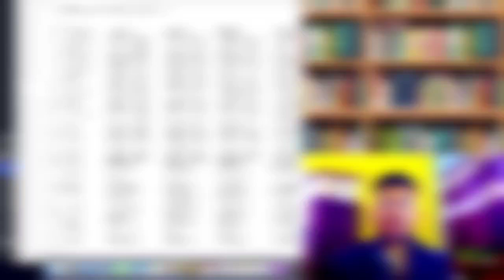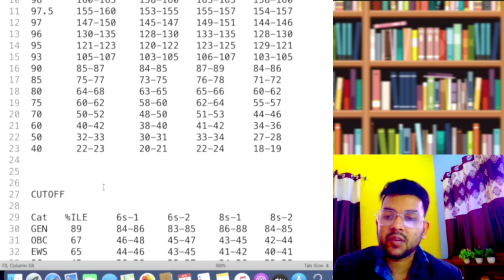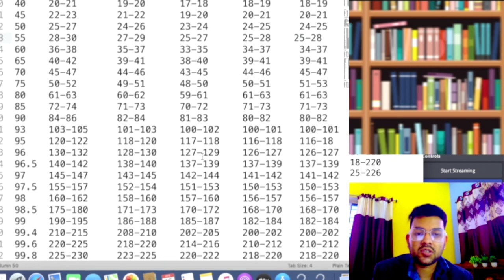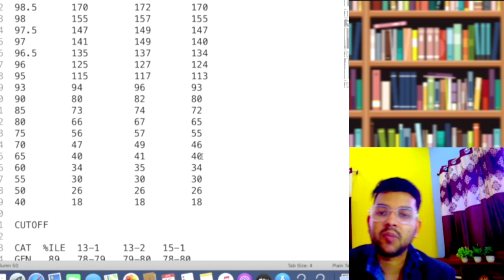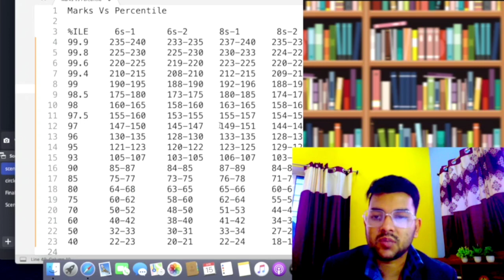All 12 shift Updated marks vs percentile ✅ | Advanced cutoff category wise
(jee mains 2023 session 2 marks vs percentile )